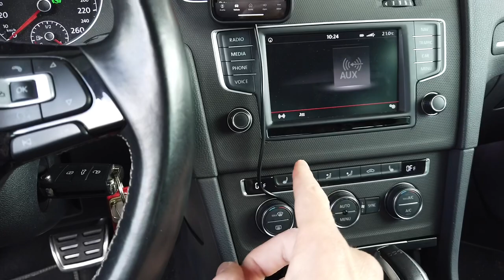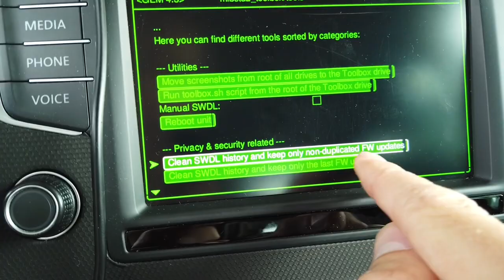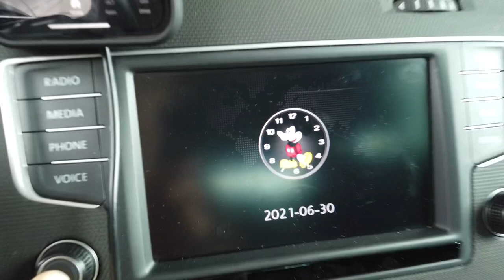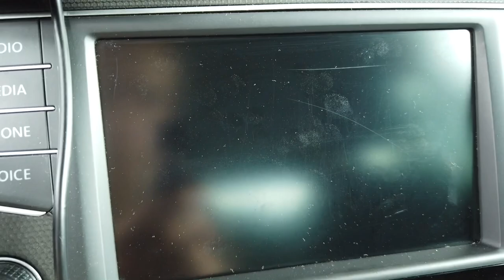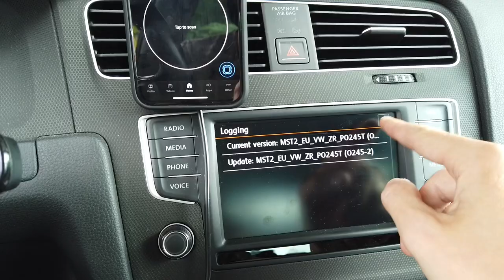Fix B2000 87 1556 fault in MIB2 Technisat unit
Fault code B2000 87 - Control module Software incompatible (DTC 1556) can be stored in module 5F if there's some inconsistency in the file system. For example after applying patch, updating PPOI or radio logo database, installing Toolbox. In this video you can see MIB2 Discover Media infotainment unit installed in Volkswagen Golf MK7 with the static code present. This is caused by entries in the SWLD update history and can be fixed by removing some of those entries. To fix it you will need access to the filesystem, in my case MIB2 STD Toolbox extension which provides it.

⚠️ 🛑 Warning! 🛑 ⚠️
MIB2 STD Toolbox is an experimental software. It can potentially damage your main unit. This software is still under development. You are doing everything at your own risk.

➡️ First make sure that you main unit is compatible with the toolbox (MIB2 Standard by Technisat with Nav) and install the Toolbox
After that go into hidden green menu, mibstd2_toolbox, tools, Clean SWDL history and keep only non-duplicated FW updates. Exit the menu, reboot the unit, wait for it to fully boot up, and use diagnostic tool like VCDS or OBDeleven to clear the B2000 (87) fault code in 5F modele. You will notice that the error code is not static anymore, but intermittent.

ℹ️ This method will not work with MIB2HIGH made by Harman or MIB2STD made by Delphi. It works only with MIB2STD by Technisat with navigation system. Units like that were installed in Volkswagen, Seat, and Skoda cars.

0:00 MIB2 Technisat with B2000 fault
1:18 Using the toolbox
2:35 System reboot
3:25 Cleaned SWDL history
4:07 Clearing the B2000 87 fault code